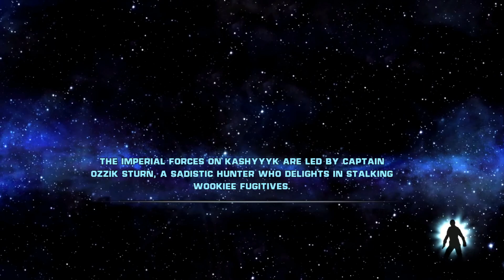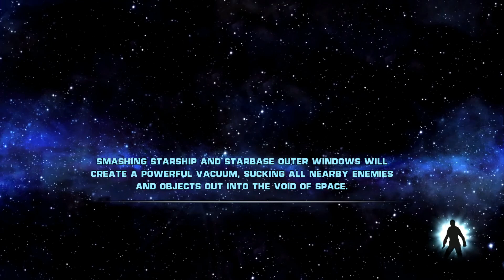Imperial Raxus Prime Star Wars The Force Unleashed part 1 and part 2⭐⚔️⭐⚔️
Star Wars Force unleashed 1 Imperial Raxus Prime part 1 and part 2⭐⚔️⭐⚔️